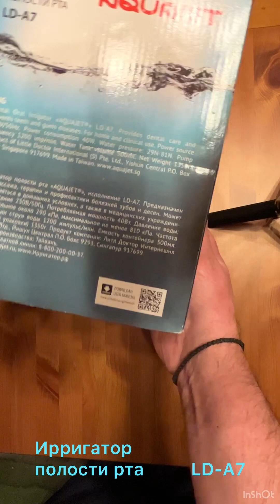Ирригатор полости рта AquaJet LD-A7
💦💧Ирригатор полости рта AquaJet модель LD-A7
Для очищения зубов и медикаментозного oрошения слизистoй полocти рта. Ежедневное применение продлевает срок службы коронкам, имплантатам, зубным протезы, брекетам. Прибор одобрен Стоматологической ассоциацией России.

Производство: Тайвань. Сделан очень качественно.

‼️Практически новый. Использовался 1 раз с одной насадкой. Далее хранился в шкафу в коробке.

Куплен в 2020 году за 2970 руб. по рекомендации врача. Сейчас данная модель стоит около 4000.
Всё в комплекте: 4 насадки, панель крепления к стене, инструкция, гарантия + чек, родная коробка.